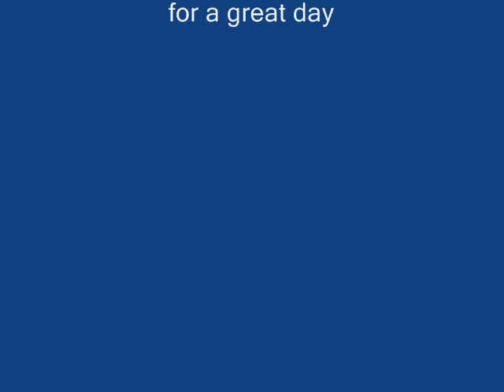HCT Public Services Paintball Sept 2007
HCT Paintball